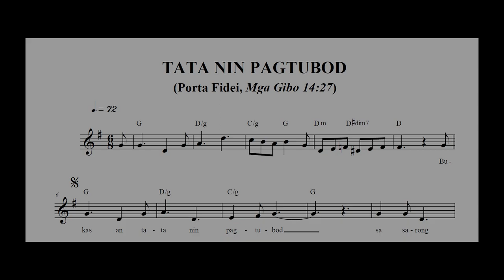TATA NIN PAGTUBOD - Orchestra sample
"Tata Nin Pagtunod" - Orchestra
(New Bicol Entrance Hymn)

Lyrics by Rev Fr. Noel Emmanuel Alforte